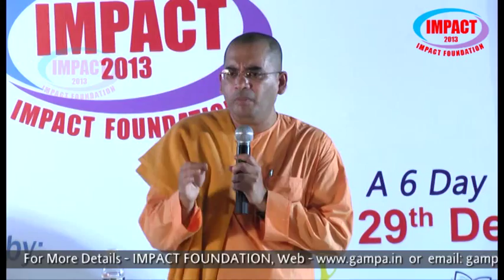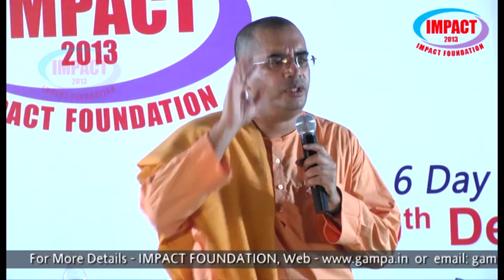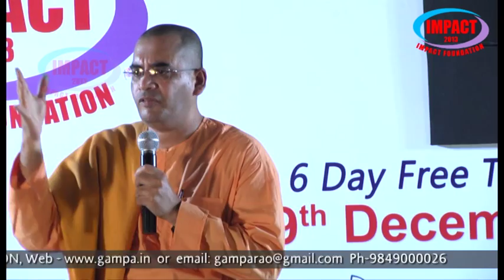Swami Bodhamayananda PART-2 at IMPACT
December 2013 IMPACT
Free personality development training program